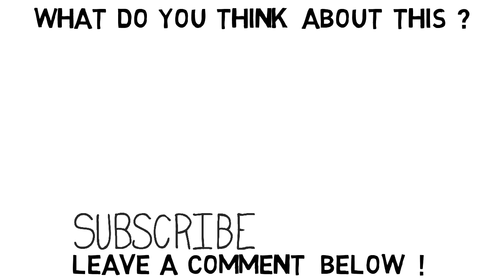The Western Deception - Sheikh Imran Hosein Animated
Western civilization has been built up on the basis of riba economy. Riba is opposite to charity. The perfect act of charity means where you donate something but in return you take nothing. On the other hand, the perfect act of riba means where you give something but in return you get nothing.

Through riba economy the west has sucked all the resourches from all over the world. So the people of Pakistan, Bangladesh, Indoneshia, India and so on became miserably poor. That's why muslim youths are happily migrating to the west. This is purely the deception of Dajjal.